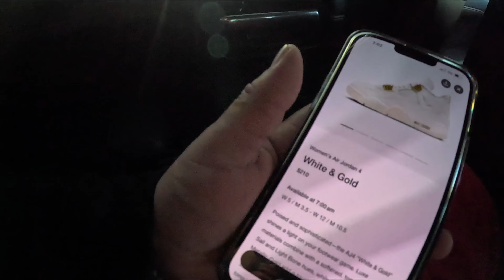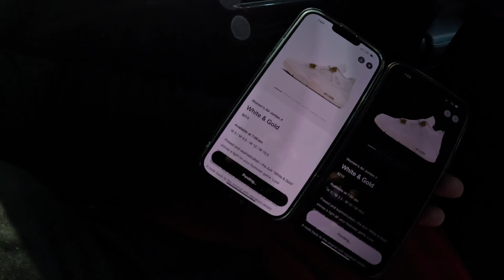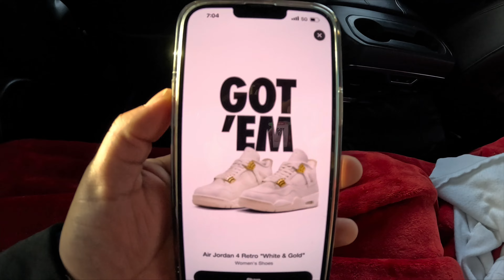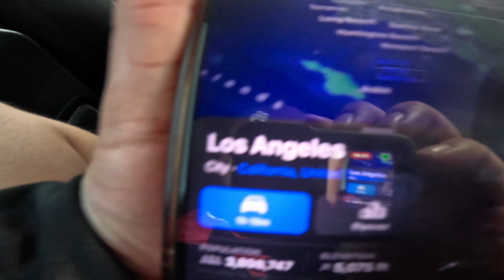One day trip to Los Angeles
More vlogs, pranks, mukbangs etc. Coming real soon.